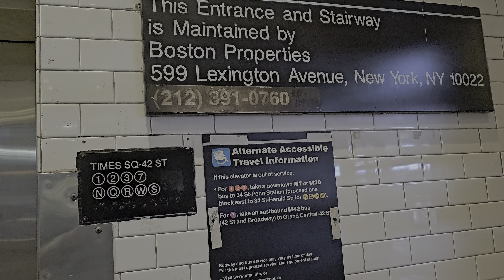LIVE MUSIC TIMES SQUARE NEW YORK CITY SUBWAY!!! 🔥